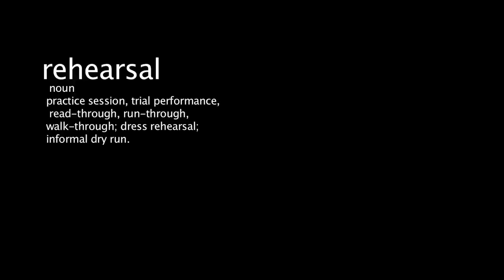William Spencer - BLOCK ATTACK Behind the Scenes #2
Fun times rehearsing to shoot Block Attack

Thanks to Micah Hollinger for the filming and edit!